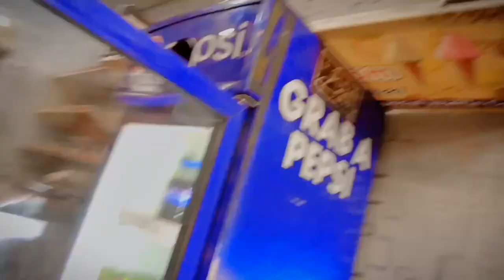Mera Pahla vlog || My First Video On YouTube || Mohsin Nadeem 287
MY FIRST VLOG ❤ || MY FIRST VIDEO ON YOUTUBE  || Mohsin Nadeem 287

trending my first vlog
my first vlog
first vlog
desi vlog
blogs
vlogger emotional
reaction
super ferrari
convertible
crying vlog
sourav joshi vlogs
sourav joshi
funny vlogs
ducky bhai
ducky vlogs
daily vlog
daily vlogs
travel
traveler
traveller
travel with luke damant
travel vlog
travel vlogger
luke damant travel
chase your dreams
karachi
pakistan
pakistanvlog
pakistantravel
urdu
paksitantraveller
pakistani
pakistan travel food
pakistan travel blog
pakistan travel vlog lahore
pakistan travel vlog 2020
travel tips
travel channel